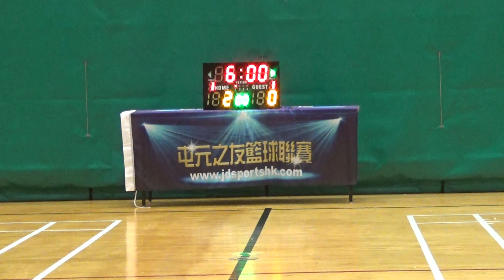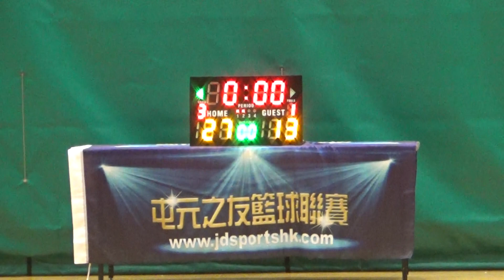TYLWD 20190816 BigDaddies vs Slamduck 1st Half